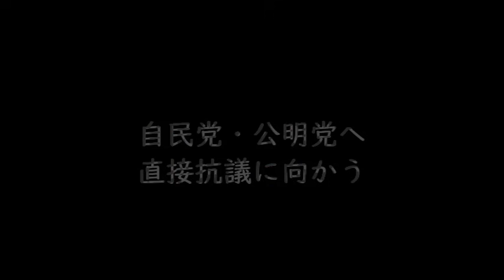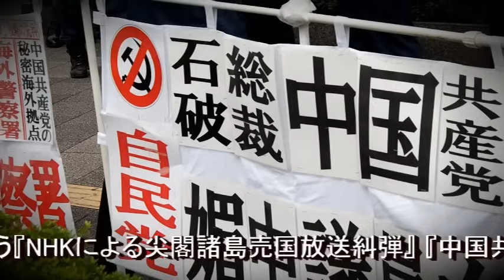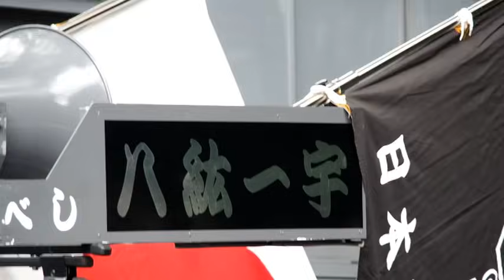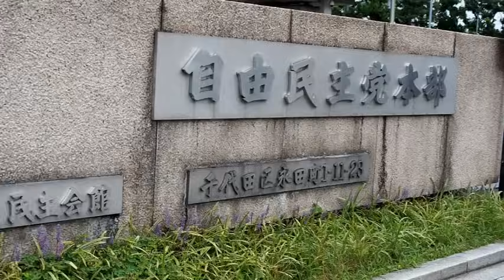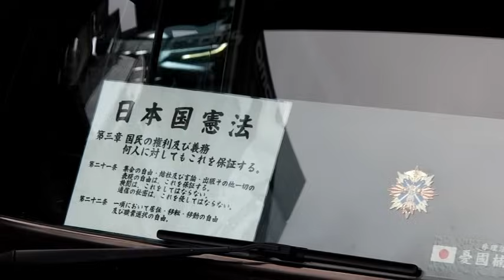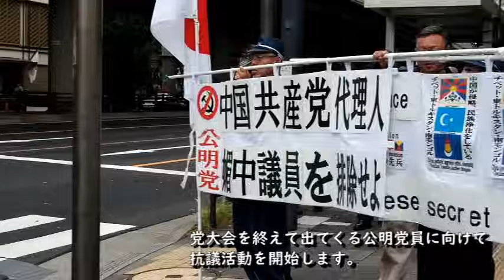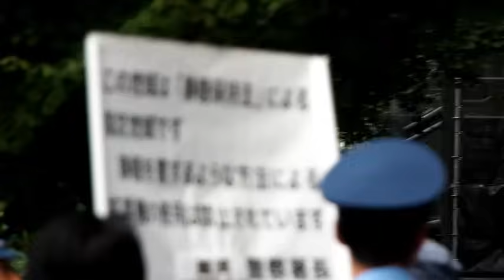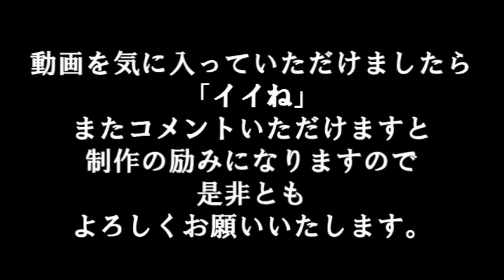【実録】国会議員に直接抗議!!【密着撮影】右翼民族派による売国NHK 自民党 共産党へ糾弾行動!!全日本愛國者團體會議及び友好団体が永田町に集結！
自民党総裁選の結果で保守政党では無い事が判明！公明党、国会議員が中国人民解放軍のパーティーに出席、NHKによる尖閣諸島売国放送など、許し難い諸問題が噴出する中、全日本愛國者團體會議及び友好団体が立ち上がり各地から靖國神社に集結し、永田町『自民党本部』、『公明党』党大会が行われる会場、渋谷区『 NHK』放送センター本部へ車両街宣（現地の動画無し）した自民党総裁選翌日、令和6年9月28日に行われた糾弾行動の様子です。
0:00 オープニング
3:21 靖國神社へ街宣車集結
4:25 国民儀礼
5:46 行動趣旨 行動スケジュール等（松澤会長・小松代表）記念撮影。
9:43 永田町に向けて日本猶興社街宣車で出発。車内撮影。
11:17 平河町交差点到着。停止街宣。
11:55 公明党党大会会場へ抗議行動。（松澤会長・小松代表）
19:15 NHKに向けて街宣車が出発。停止街宣。
21:30 自民党本部へ抗議行動！（松澤会長、福山會長 他）
28:51 再び自民党本部へ抗議行動（小松代表 他）
31:32 党大会場から出てくる公明党員に抗議活動。～終了。

※動画に機材の都合等によりカット部分もあります

撮影機材　　Xperia SO-01M　SONY
         GoPro hero７
         Olympus OMD E-M5 MarkⅡ
JADO ミラー型ドライブレコーダー（Amazon）